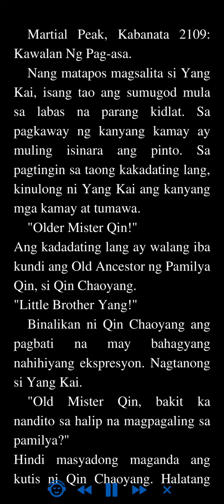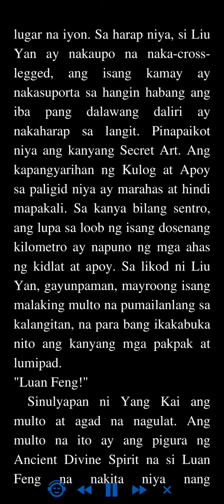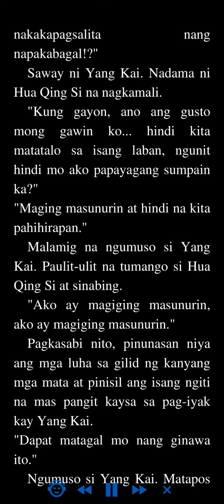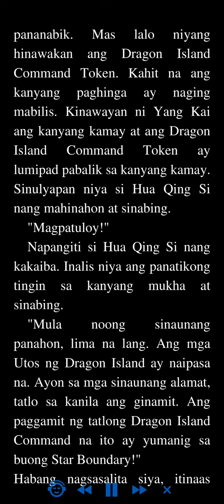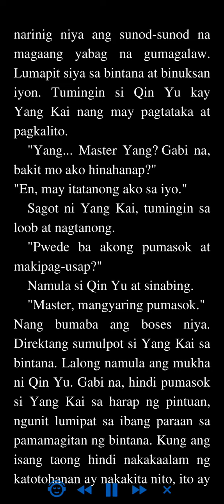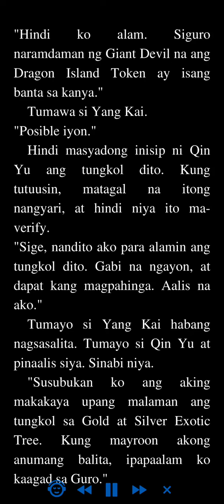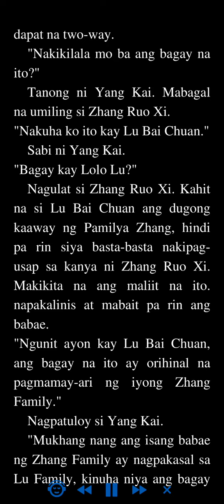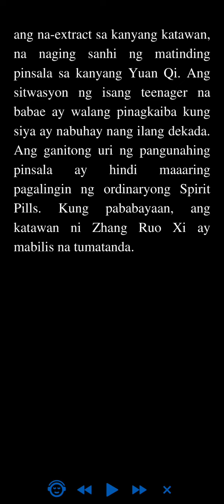Martial Peak: Kabanata 2109 - 2112